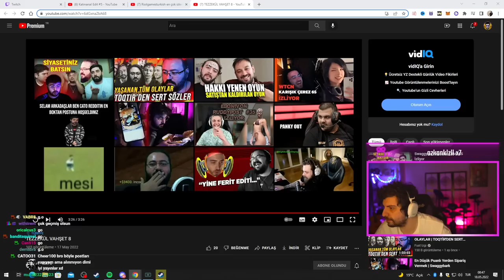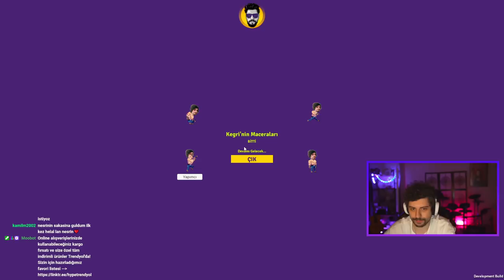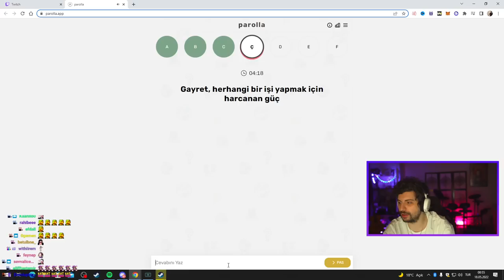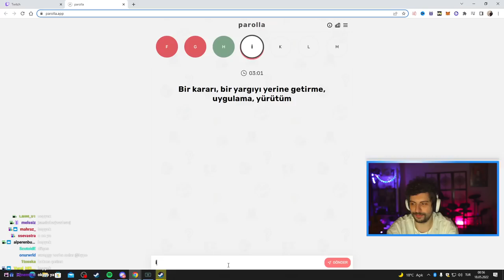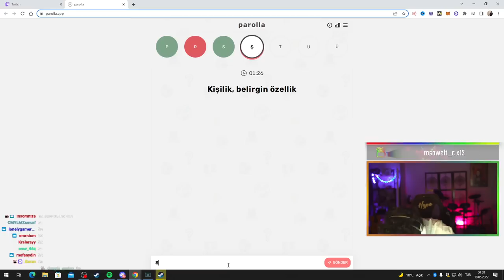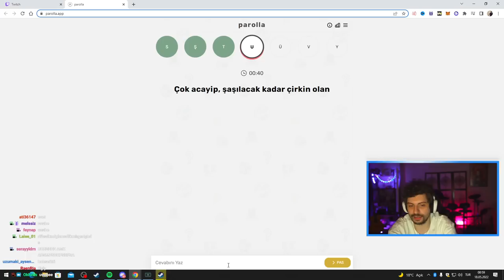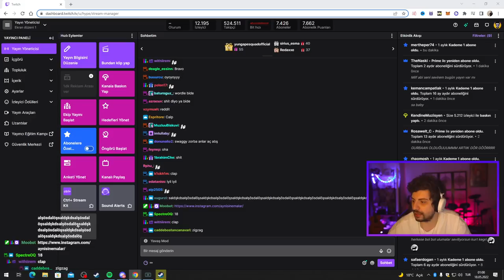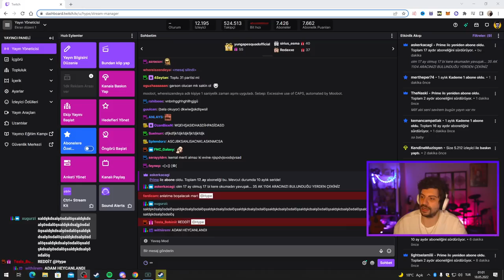HYPE | KEGRİ'NİN MACERALARI OYUNUNU OYNUYOR! | KAVUN İLE PAROLLA KELİME OYUNU